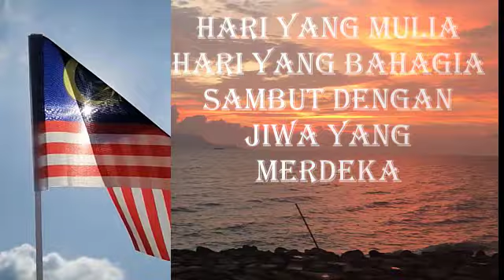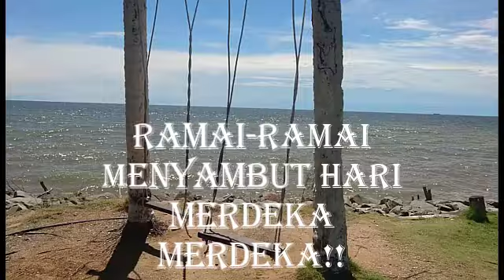of free knowledge @free2subs@howdcstpm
Setiap tahun, tanggal 31 bulan lapan, akan teringat lagu kegemaran -'Merdeka' oleh Dato' Sudirman Hj Arshad.  Kini berpeluang untuk menjadikannya satu video walaupun tidak dinyanyikan kerana tiada suara yang merdu.  Namun, cuba untuk melafazkan ayat-ayat yang penting.  Rasanya sesiapa yang dengar pasti akan ingat tarikh yang bersejarah Malaysia.  Perkara yang penting perlu disebut 3 kali.  Diharap mesej telah disampaikan.  Terima kasih kepada anak saya, Yu Deying yang telah membantu memainkan piano lagu kegemaran saya.
Juga ucapan ribuan terima kasih kepada semua Ayu Youtuber berikut yang telah memberi sumbangan dalam video ini, yang memudahkan kerja video merdeka yang sederhana ini.  Mereka ialah:
Cikgu Grace
***Link Perakaunan T6:

Shakir Mokhtar

Cikgu Ermi

Hidayah Yusoff
Kredit kepada lirik lagu Sudirman dan penulisnya seperti berikut:

Tanggal tiga puluh satu
Bulan lapan lima puluh tujuh
Merdeka! Merdeka!
Tetaplah merdeka
Ia pasti menjadi sejarah
Hari yang mulia
Hari bahagia
Sambut dengan jiwa yang merdeka
Mari kita seluruh warganegara
Ramai-ramai menyambut hari merdeka
Tiga satu bulan lapan lima puluh tujuh
Hari mulia, negaraku merdeka
Merdeka! Merdeka!
Tetaplah merdeka
Hari yang mulia
Hari bahagia
Hari mulia
Negaraku merdeka
Negaraku merdeka
Source: Musixmatch
Songwriters: Cb Achmad